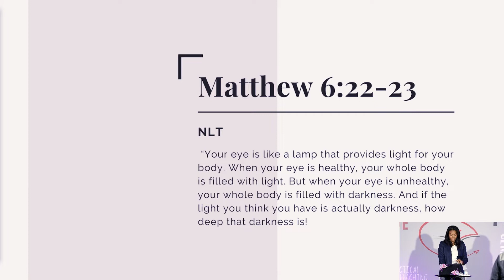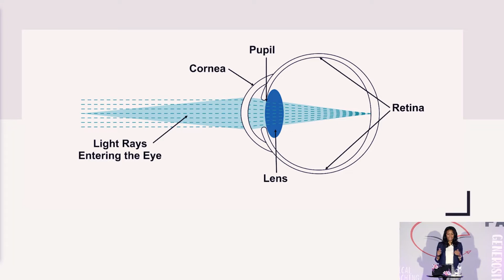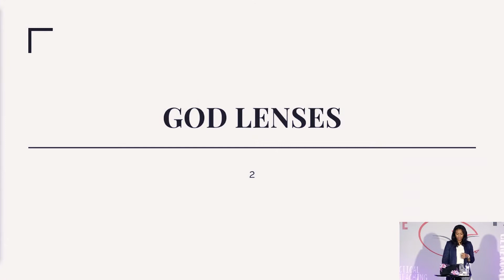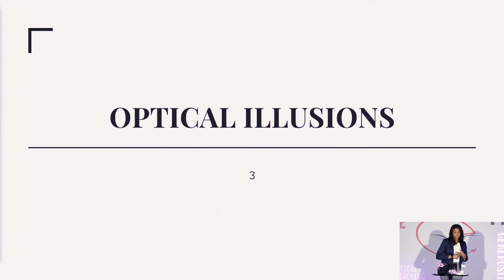Shifting Your Field Of Vision | Worship On Sundays | Word's Way CM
Truly experience Kingdom living by lining up your vision with God's.

Speaker: Pastor Penny

Word's Way Christian Ministries is located at:
10200 James A Reed Rd